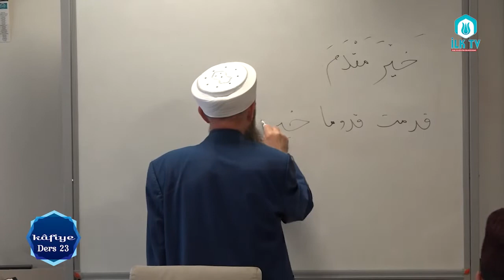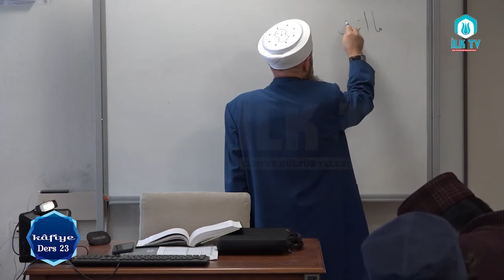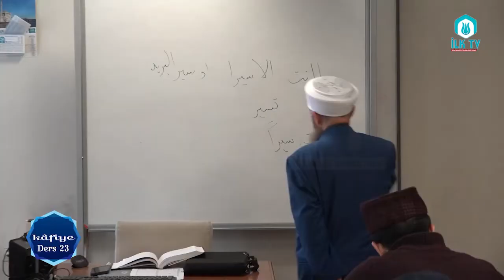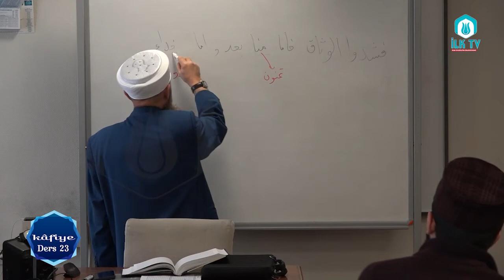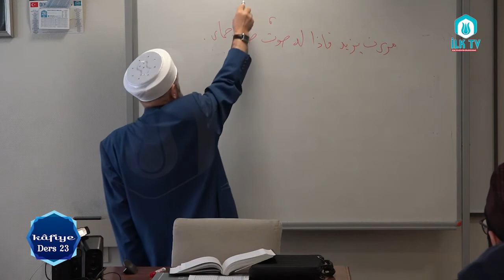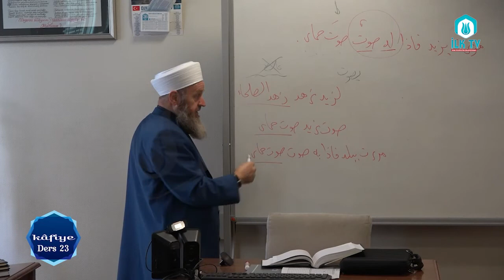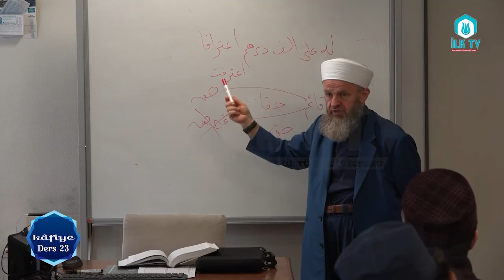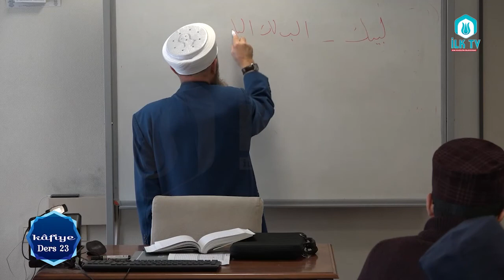Ali Ulvi UZUNLAR Hocaefendi ile Kafiye Dersleri#23